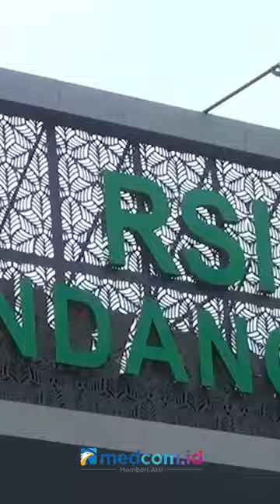PELAJAR SDN 1 JENGGOLO ALAMI PERUNDUNGAN HINGGA KOMA AKIBAT UANG SAKU DIPALAK OLEH KAKAK KELAS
Siswa SDN 1 Jenggolo, Kec Kepanjen, Kabupaten Malang menjadi korban perundungan dan akibat kejadian tersebut korban berinisial MWF sempat mengalami koma dan kini menjalani perawatan medis di RSI Gondanglegi. Meski kondisi korban saat ini jauh lebih baik, ayah korban mengatakan korban sempat mengalami kejang-kejang hebat dan mengeluh pusing.

Pasca sadar dari koma tersebut, korban menceritakan kalau ia baru mendapat perundungan dari sekitar 7 orang kakak kelasnya yang sudah duduk di kelas 6. Pihak keluarga pun menempuh jalur hukum akibat peristiwa ini.